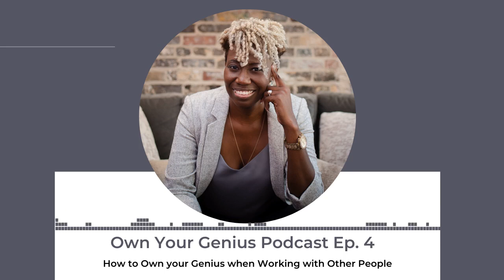How To Protect Your Intellectual Property And Ideas When Working With Other People.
Thank you for stopping by my little slice of YouTube.

Join our exclusive legal and business subscription program, the Genius Insider

Join our free community of entrepreneurs looking to build better businesses and connect with ambitious entrepreneurs

Want to work with me or have me educate your tribe? Visit laconyamurray.com to learn how.

The information provided in this video should not be construed or relied on as legal advice for any specific fact or circumstance. Its content was prepared by The Murray Law Group, LLC, with its principal office located at, Montgomery, AL 36117. This video is designed for entertainment and information purposes only. Viewing this video does not create an attorney-client relationship with The Murray Law Group, LLC or any of its lawyers. You should not act or rely on any of the information contained herein without seeking professional legal advice. Off The Mark® and The Legal Tea are trademarks of The Murray Law Group, LLC